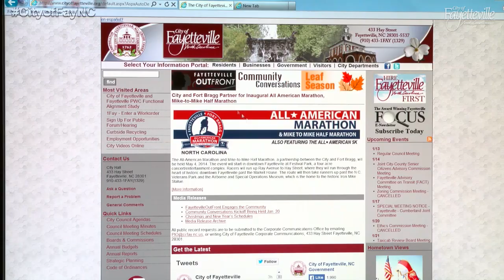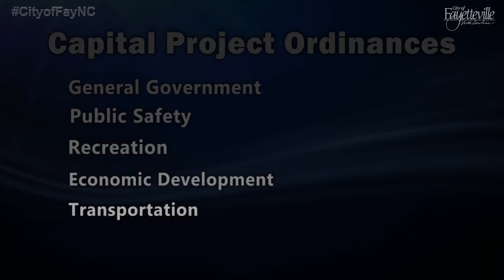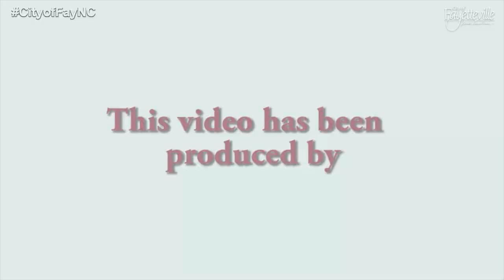Accountability/Transparency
Fayetteville in Focus is a program that gives you an inside look at what's happening with your local government.  In this episode we talk about the importance of being transparent and accountable by keeping the public informed through various means such as social media.